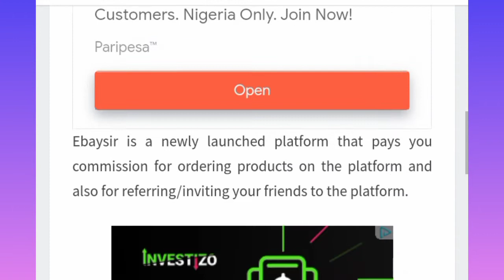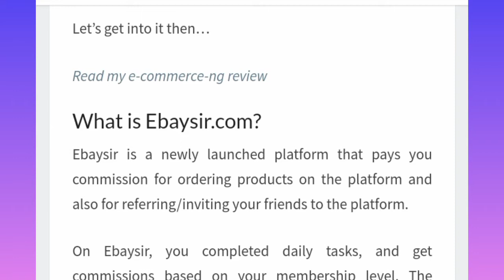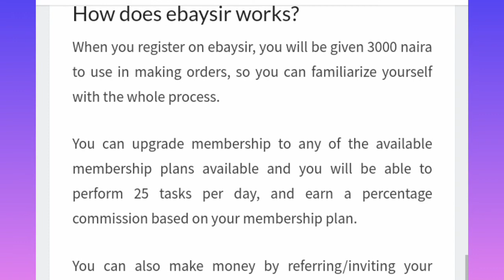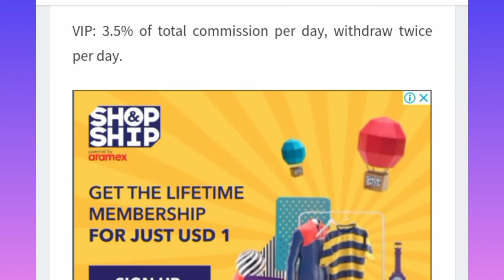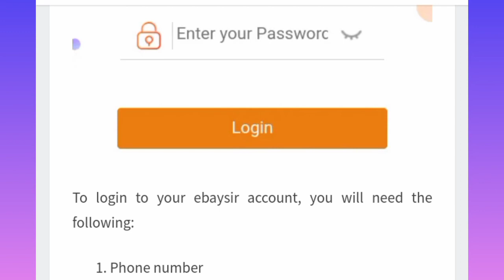Ebaysir Investment Review - Is Ebaysir Scam or Legit //Exit scam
Hope you heard of Norderworks right? Well I already prepared a video for that, you can check it out. Anyways this platform has a similar script and such platforms can prove to be wanting Please note I'm not trying to defame this platform so please watch this video to get the information I have for you...
It covers what the platform does and ways to earn from it.
How much is the minimum amount of investment. And so many other information.
Please watch